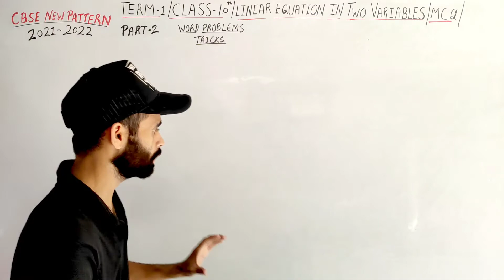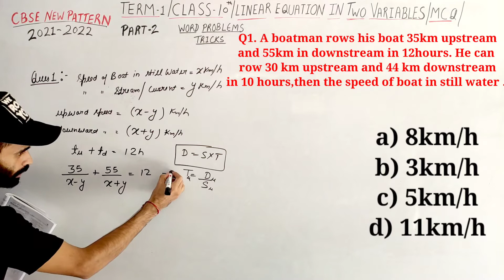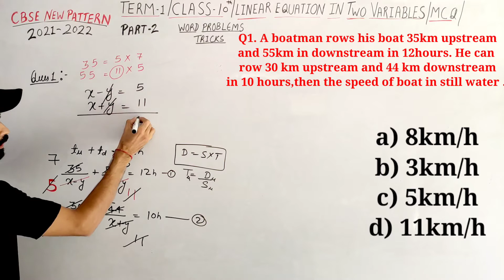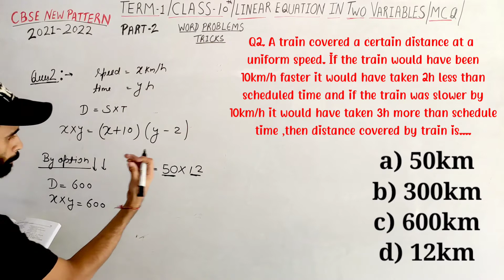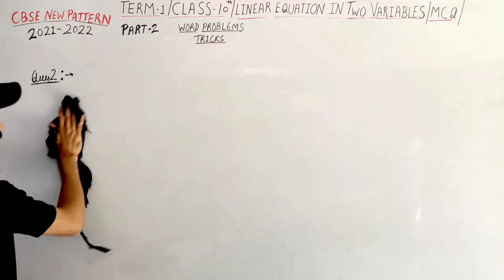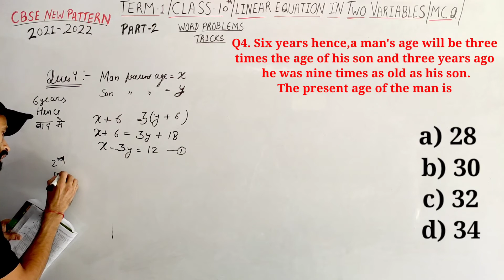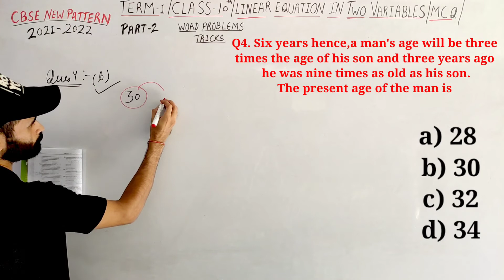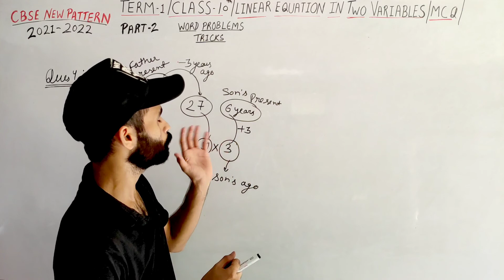Mcq | Linear equation in two variables term 1 Mcq | Class 10 | Word problems Mcq class 10 term 1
Mcq | Linear equation in two variables term 1 Mcq | Class 10 | Word problems Mcq class 10 term
Must check the boat and stream concept video through this link given below

Elimination method  link given below

Most viewed video of case study it is very important for your first term  check it now

check our case study class of class 10th given below

you can check my other videos of linear equations in two variables

Here is the class of polynomials?